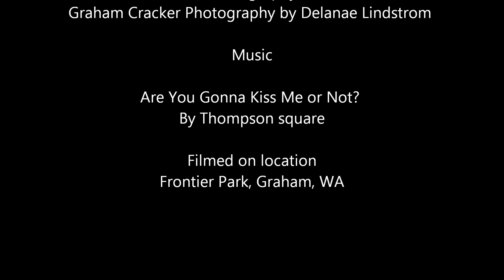Engagement Photographer, Branson, MO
Engagement and Wedding Photographer Branson, Missouri. Serving the Springfield - Branson, MO and all the Table Rock Lake area. Northwest Arkansas too.